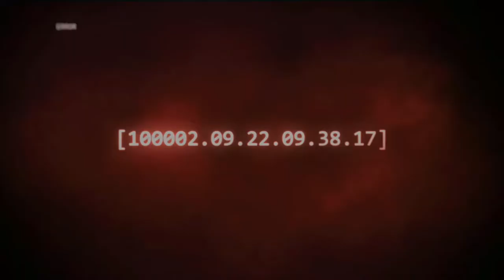Las fauces / final de halo 1 / vaga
llegamos al final del primer juego de halo y destruimos por completo el anillo el problema es que estamos perdidos en el espacio 😱😱😱😱